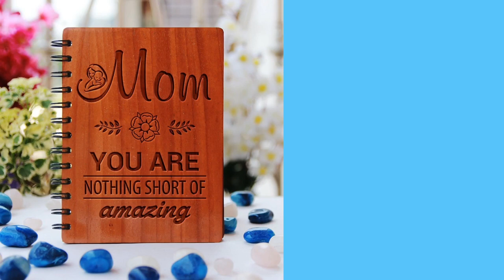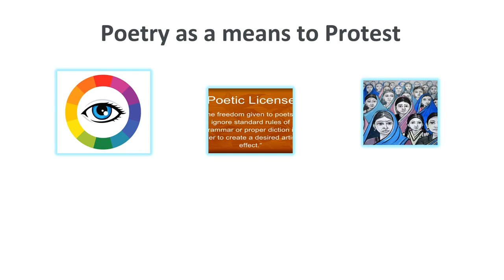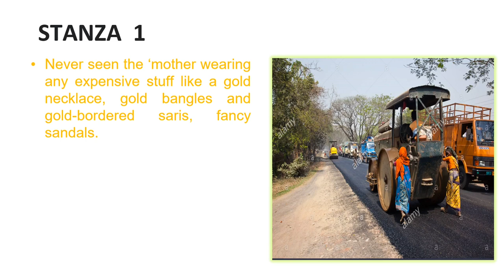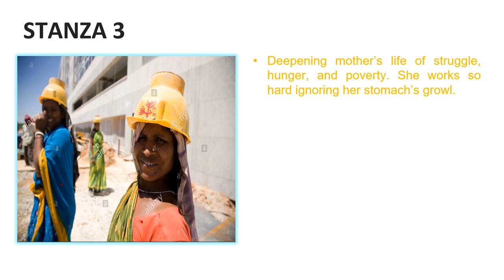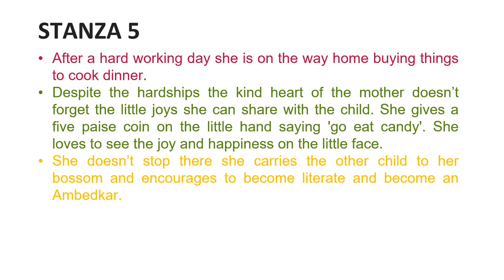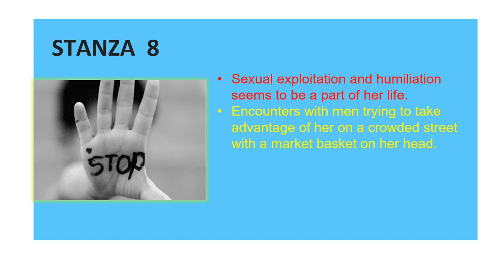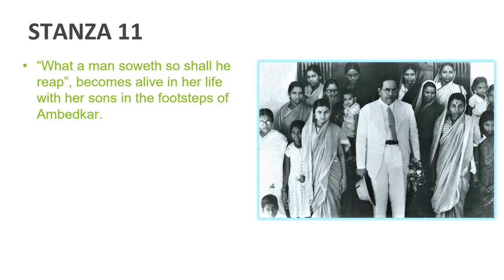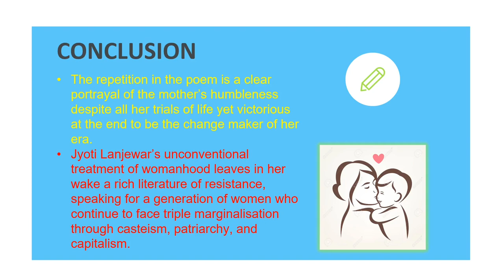Mother (Ai) | By Dr. Jyoti Lanjewar (Overview)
This beautiful poem vividly describes the multiple tasks of a Mother who is ever available to do at anytime for the welfare of the family.
Please find the Google Drive link to the description of the Poem for further study: